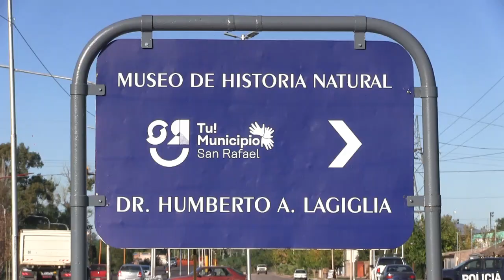FUNCIONARIO AMENMOSE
Clase especial sobre Egipto y sus tumbas antes de Cristo.